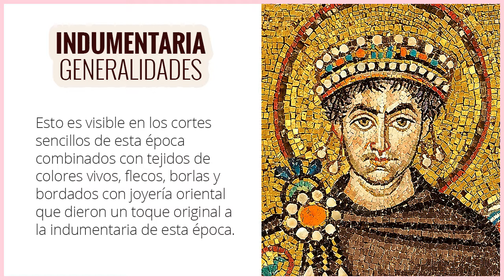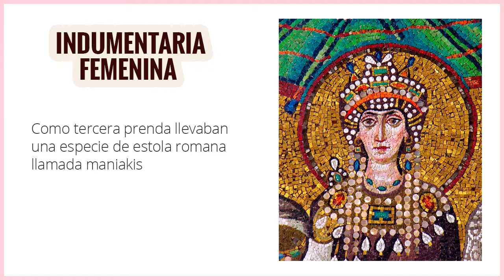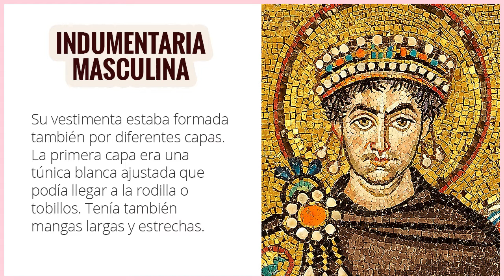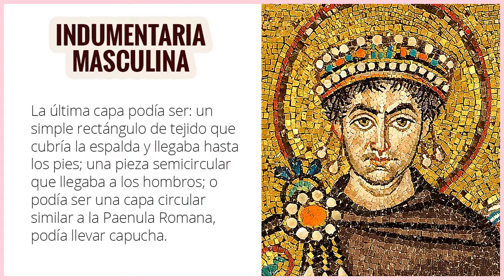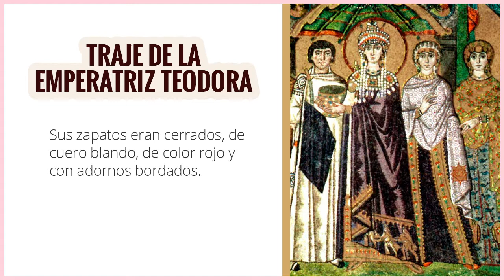Historia del Vestido: Imperio Bizantino